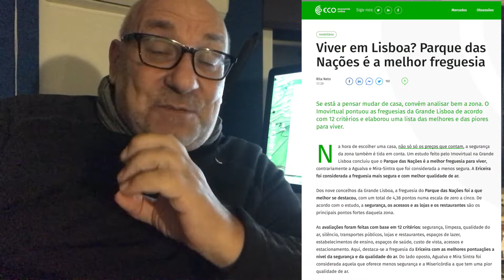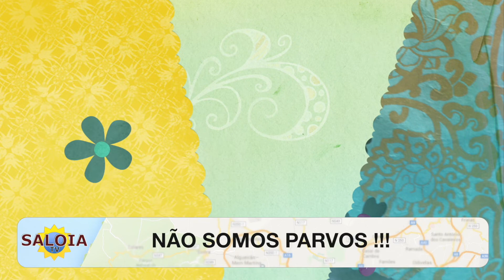As Melhores e as Piores Freguesias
SINTRA
3 Freguesias na lista das 10 piores e em todas elas ganhou Basílio Horta, e apenas uma na Lista das 10 Melhores, e nessa Basílio Horta não ganhou... Coincidências... mas não deixa de ter a sua graça.